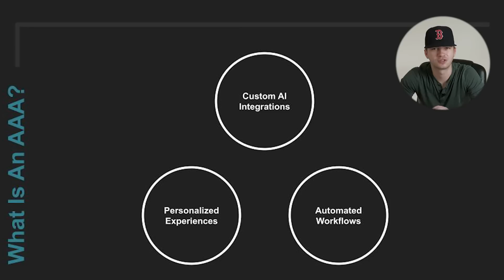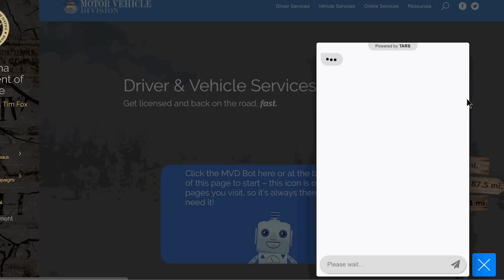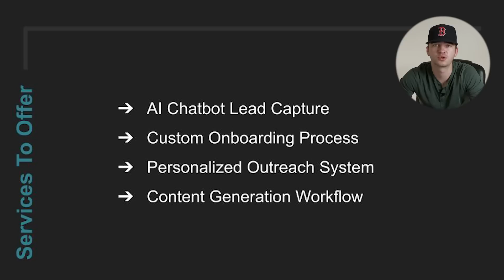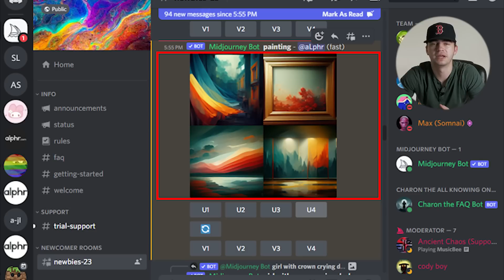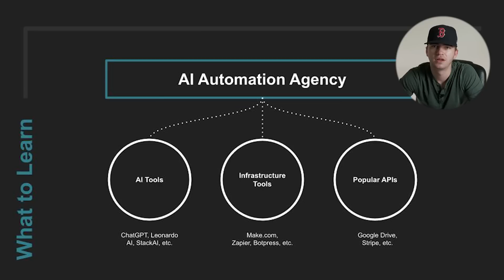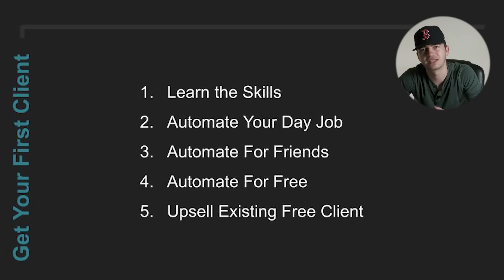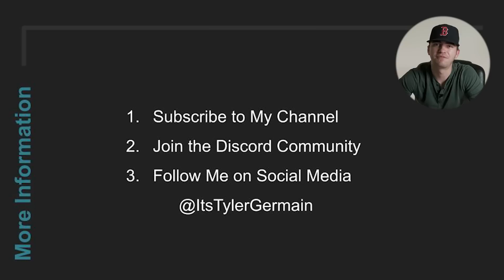The Untapped Market Nobody's Talking About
In this video, I explain how I started my automation agency 5 months ago, and the exact steps and process you should follow if you are looking to start one as well.

It’s an untapped market and almost every single business can benefit from the services offered.
✅ How to Start Your Own AI Automation Agency
I’m Tyler Germain, the creator of this channel, dedicated to AI automation. I’m sharing knowledge on starting, growing, and managing my automation agency, Automation Unlocked. I worked in the field of data analytics for years, before ultimately quitting my job to pursue AI automation full time.

On this channel, I will be offering insights on securing clients, selling services, and even delving into real-life client projects. I teach viewers the skills to utilize powerful tools like make.com and zapier, as well as a bit of no-code magic. Join me on my channel to unlock the secrets of AI automation and discover a world of endless possibilities.